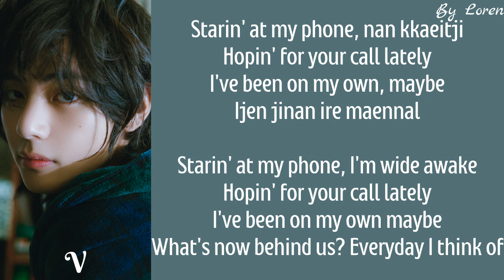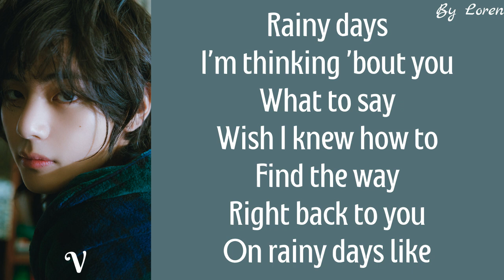V - Rainy Days (Lyrics Rom/Eng)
Artist: V
Song: Rainy Days
Album: Layover
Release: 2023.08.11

bts
rainy days
v rainy days
v rainy days lyrics
v rainy days color coded lyrics
v rainy days karaoke
v rainy days lirik
v rainy days easy lyrics
v lyrics
bts lyrics
bts lirik
v lirik
BTS
BTS Lyrics Video
BTS Lyrics
Lyrics Video Rainy Days
Rainy Days
V Rainy Days
Rainy Days easy lyrics
bangtan
bangtan boys
bts v
bts v solo
bts v rainy days lyrics
rainy days v
V taehyung